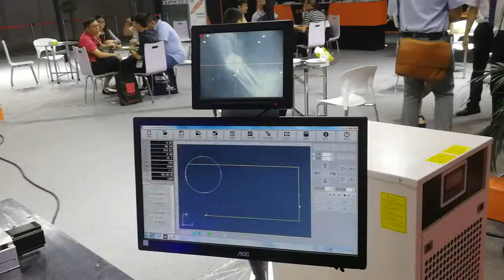1kw Fiber laser welding machine